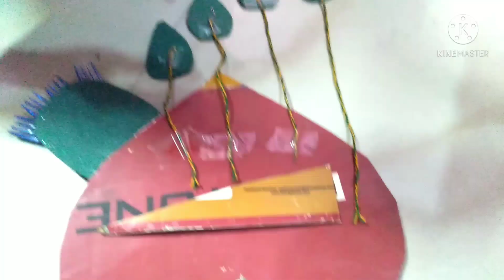Peacock Wall Hanging || Peacock Wall Hanging From Fork || Little Try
Hello everyone 👋🏻
This is my mom's  creation...

When it's ready it will look pretty.

Materials:

1.Fork.
2.Glitter sheets.
3.Glue.
4.card board.
5.Wool.
6.Googly eye .
7.Scissor.